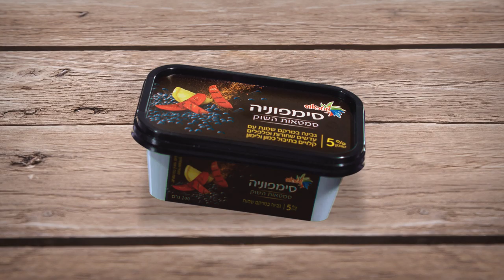Symphony Cream Cheese Special edition - Arabic Film Version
Stop-motion animation videos made for promoting the special limited edition of the cheese cream of Strauss.
The 3 video are representing 3 different movies genre: French film, Arabic film and Kung-Fu film.
DOP: Kfir Harbi
Animation& Post production: Boaz Balachsan
Music & soundtrack : Mark Pinchasov
Assistant: Claudia Thang